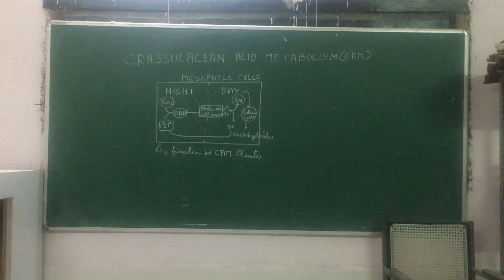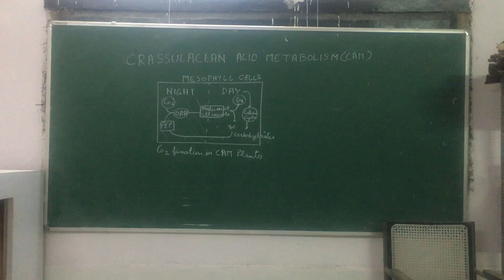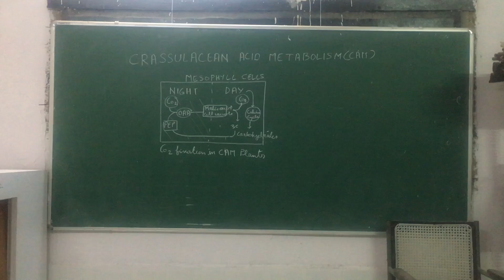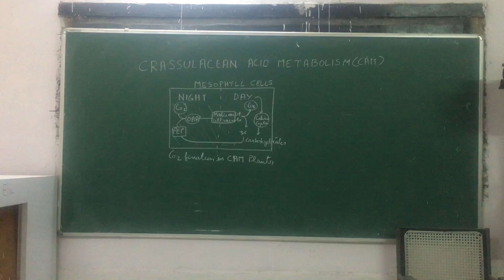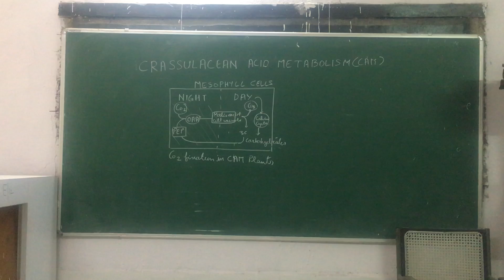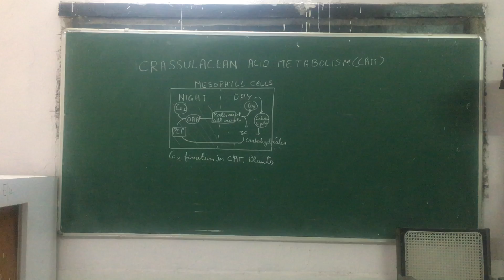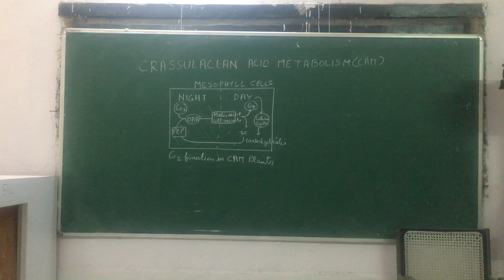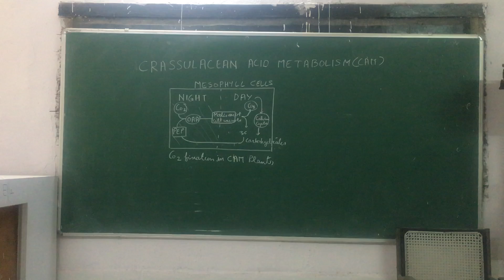M Sc P,31082020,Photosynthesis CAM Plants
Dr.MALA AGARWAL